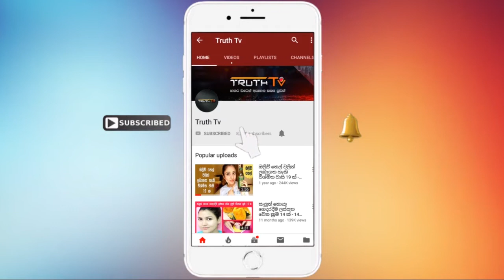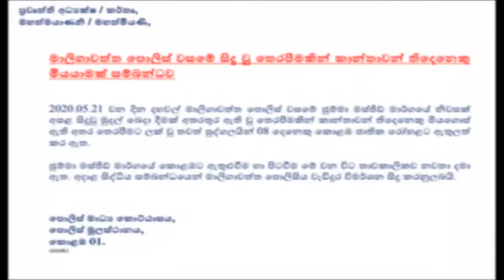පව් දෙවියනේ අහිංසක මිනිස්සු ආධාර බෙදීමක් අතරතුර තෙරපී මාලිගාවත්තේ කාන්තාවන් 3 ක් මරුට මෙන්න විස්තරය